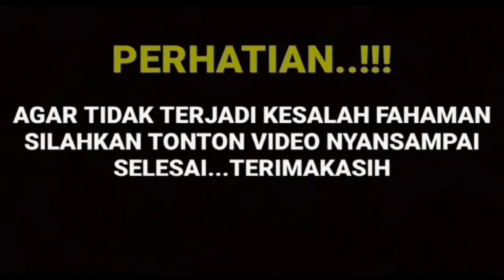BERITA TERBARU 🛑 ARTIS SINETRON IKATAN CINTA DITANGKAP POLISI DI KEDIAMANNYA DI JAKARTA SELATAN